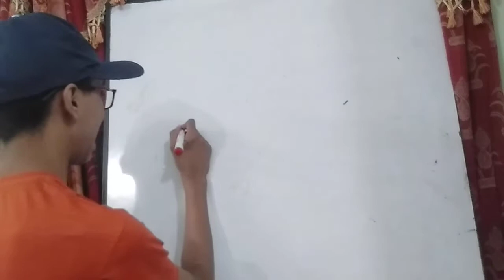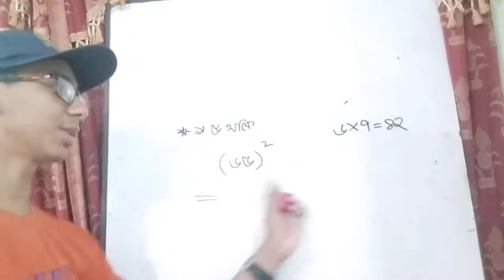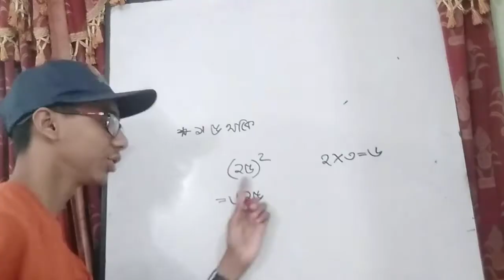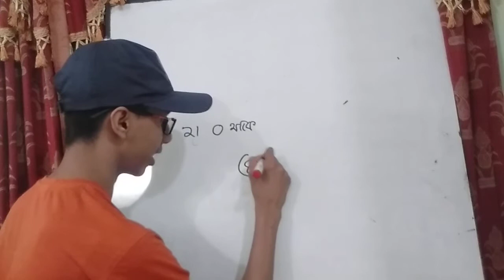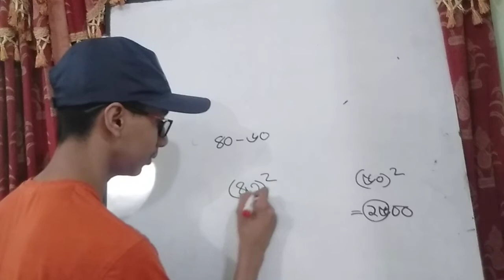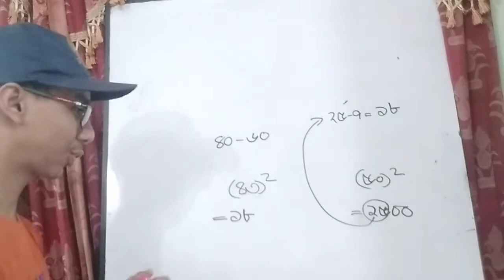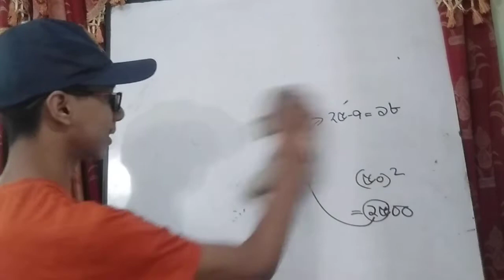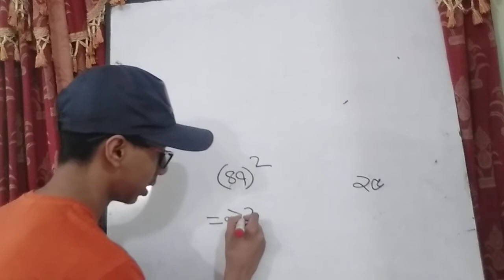একটি অবাক লাগার মত video